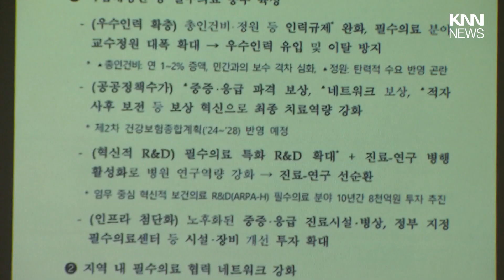부산시-보건복지부, '필수의료 혁신방안' 논의 / KNN